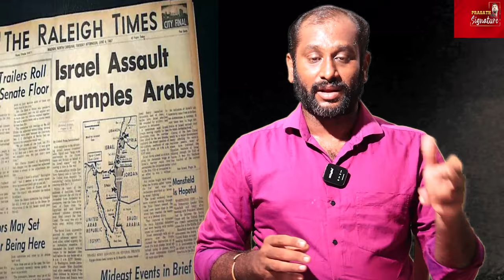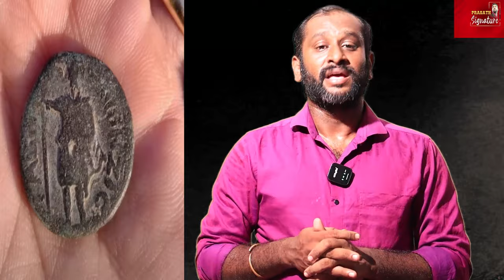Israel Palestine war| playboy endcard Mia khalifa |Gaza Migrants via Rafah Egypt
Israel has declared war on Hamas after Hamas fighters launched a surprise coordinated attack over the militarized border, the largest in decades. In a military operation titled “Al-Aqsa Storm,” as many as 1,000 fighters from Hamas broke out of the blockaded Gaza Strip and carried out an unprecedented attack inside Israel on Saturday morning. Hamas cited the desecration of the Al-Aqsa Mosque in Jerusalem, the blockade of Gaza and increasing settler violence in the occupied West Bank as reasons for the move. Israel responded by pounding the Gaza Strip with airstrikes, which hit housing blocks, tunnels and a mosque. Over the past three days at least 1,300 people have died, including over 800 inside Israel and almost 500 in Gaza. We spend the hour discussing the unprecedented developments, starting in Jerusalem with Orly Noy, chair of the Israeli human rights organization B’Tselem and editor of the Hebrew-language news site Local Call. “There is a really strong sense of demanding revenge within the Israeli public,” reports Noy, who says the attack catching Israel off guard is a massive military intelligence failure. “Once the immediate crisis is over, the Israeli public will be demanding answers from the government and Netanyahu.”

MUSIC CREDITS
YOUTUBE LIBRARY
Anno Domini Beats
Culture
Hip-Hop & Rap